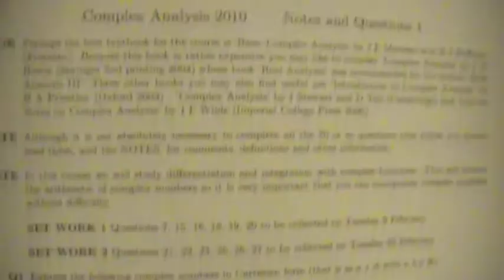Update Song 2: Revenge of the Update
Sorry for my awful singing :S

Lyrics: (incase you can't quite hear what in saying)
Hey guys this is just an update video
Yeh that right just another boring one of those
I'm just gunna talk about what has been going on
But anyway que the intro

So I've been really busy with uni work and other things
I've been revising really hard so I do well on my exams
I didn't do great in January so I'm gunna show these next exams who's the boss
I'm gunna take those exams down, actually that sounds kinda gross.

You may have noticed I'm at home I'm currently not at university
But I sorta wish I was there cause there's no room in here for me

I have loads of stuff what can I say
I should probably throw some stuff away
Yeh... there's practically no floor space

Woah!... wait what was I saying again?

A few days ago at the mall I bought pokemon soul silver
My sister bought the gold one and we're gunna battle each other